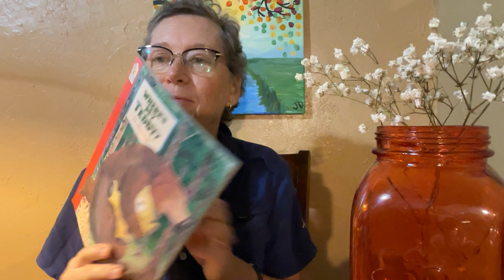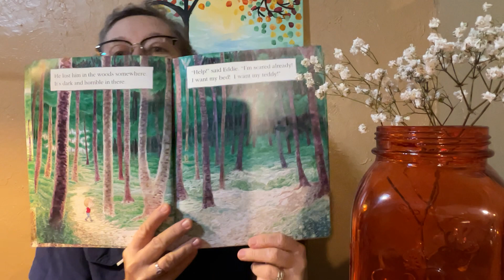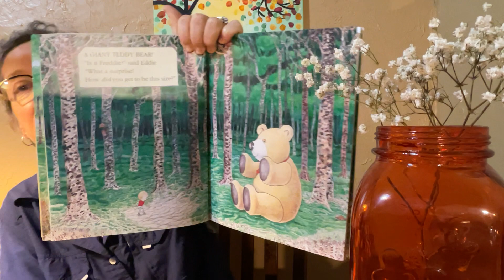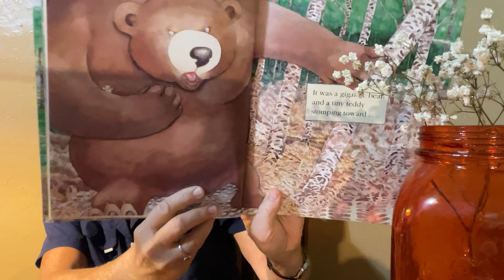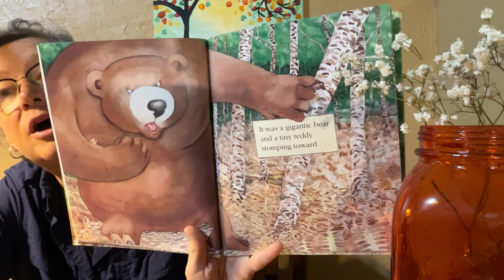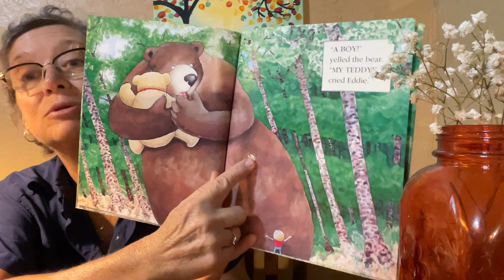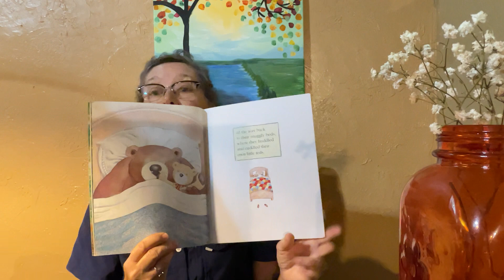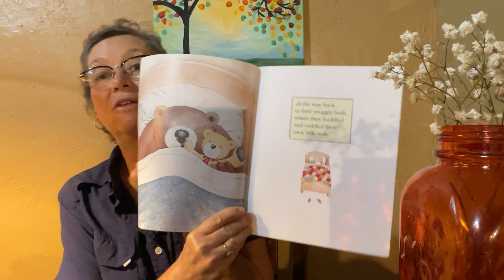Where’s My Teddy? Written By Jez Alborough, Reading with Julia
Little Eddie lost his Teddy! @Reading by Julia